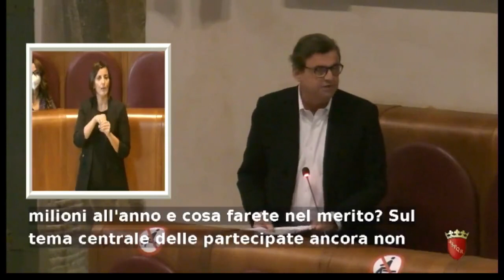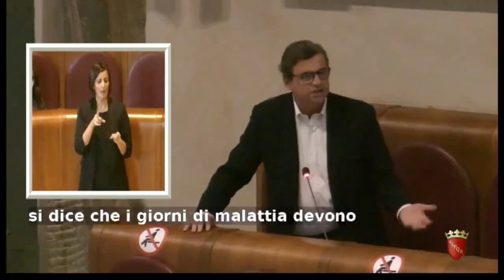"Linee programmatiche troppo vaghe. Inaccettabile premio AMA"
L'intervento di Carlo Calenda in Assemblea Capitolina sulle dichiarazioni programmatiche del Sindaco Gualtieri: "le linee programmatiche hanno lo stesso limite del suo programma elettorale: vaghe dichiarazioni di intenti senza un numero né una soluzione concreta. Inaccettabile il premio ai lavoratori AMA per non 'ammalarsi' ed è grave negare in Aula che si tratti di questo".